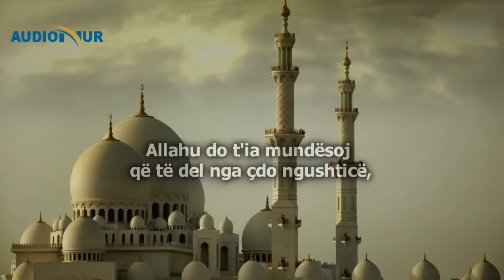3.) Triumfi me dashurinë e Allahut - Hoxhë Enes Goga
Seriali:
Istigfari dhe Duaja